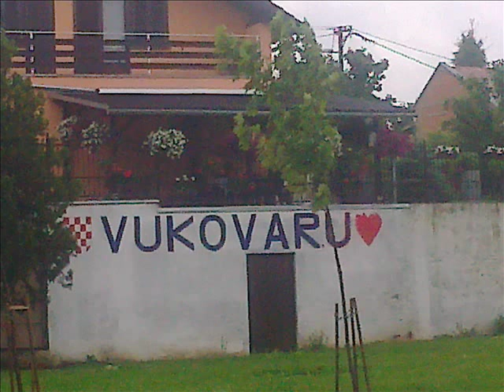Slavonija Band - Divan je kićeni srijem